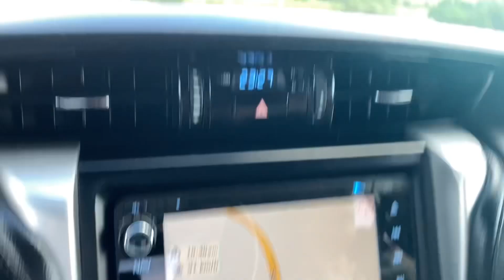Travel to manila